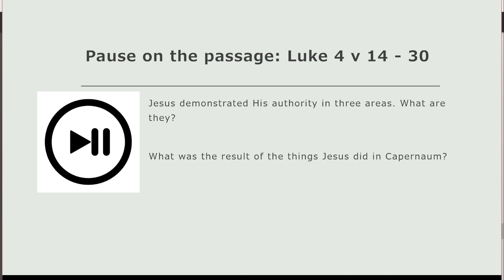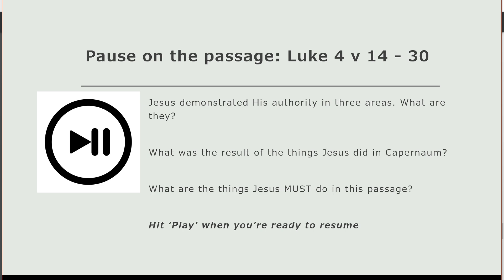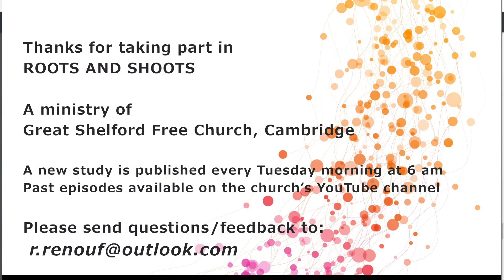240827 Luke 4 v 31-44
Authority!